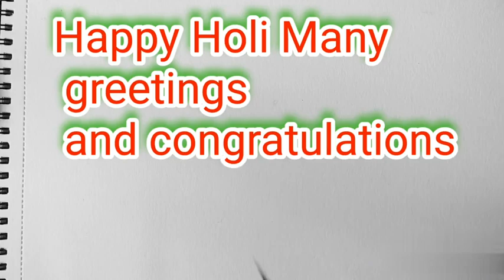Happy Holi Drawing! How To Draw The T Letter In Mallika Singh ! Radha Krishna Serial Mallika Singh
happy Holi special
happy Holi
happy Holi Drawing
mudgalkar
 mallika singh draw
Mallika Singh drawing
 mallika radha draw
Mallika Radha drawing

drawing radha krishna
 drawing tutorial
janmashtami drawing

drawing
radha drawing
 radha krishna drawing sumedh and mallika
 sumedh mallika
outline drawing Radha Krishna
sumedh and mallika radha krishna drawing step by step drawing
radha krishn drawing
 lord krishna drawing
sumedh krish drawing
 sumedh & mallika drawing Outline drawing of
 Sumedh Mallika as Radha Krishna
 radha krishna outline tutorial

 krishna un painting
radhe radhe
krishna krishna

Durga-painting-studio
Durga-painting-studio-viral